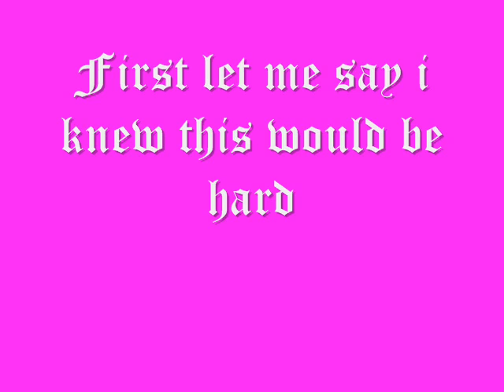Michael Jackson's Twin Paris Edition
Tell me do you see it yet?